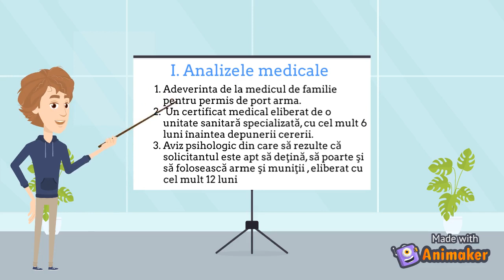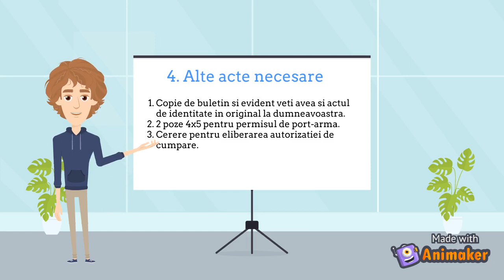Pasii necesari pentru achizitionarea unei arme cu aer comprimat.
In acest video va sunt prezentati pasii necesari pentru achizitionarea unei arme cu aer comprimat pentru tir sportiv.

Romania aer comprimat
pusca aer comprimat
aer comprimat
arma de tir
tir sportiv